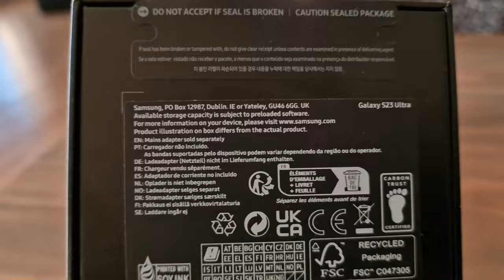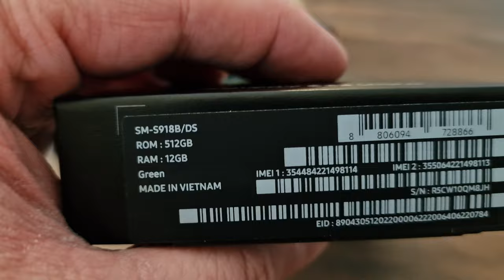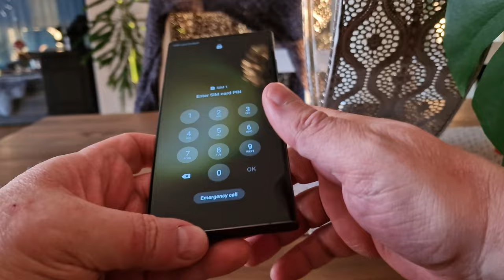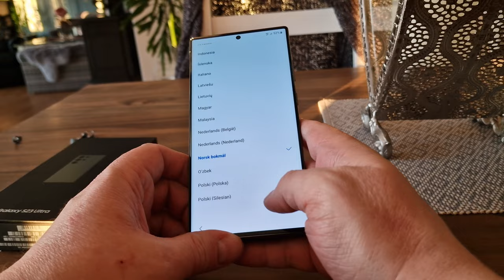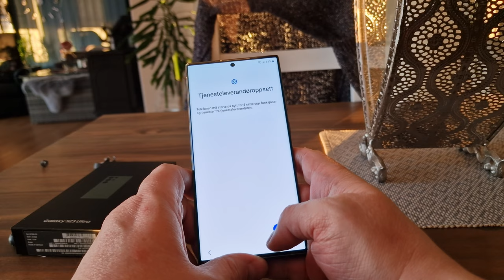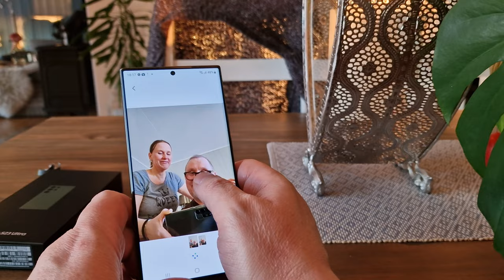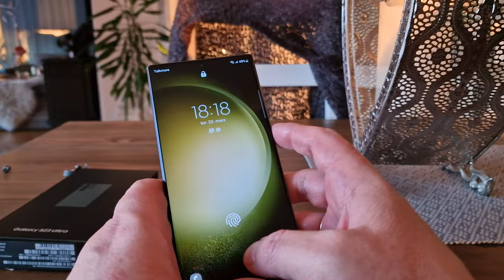Samsung Galaxy S23 Ultra 512GB Unboxing (norsk!)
Da var Arnts Unboxings tilbake med nok en unboxing fra "Casa de Utsikt" på Golan, Sandnessjøen. Denne gangen er det Samsung Galaxy S23 Ultra 5G 512GB Rom/12GB Ram versjonen som pakkes ut! -VI HØRES!!! -AP.